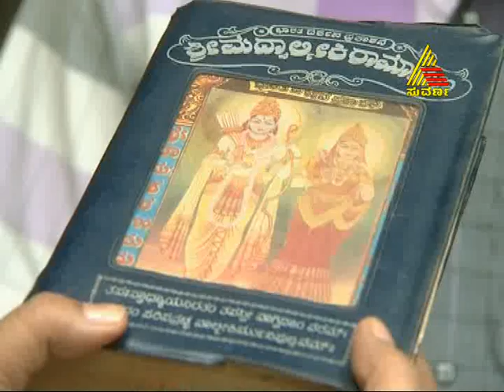Akashadeepa 06/11/13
Akashadeepa-remake of a popular fiction on star, "Diya aur Baathi Hum".
The story revolves around DEEPA, a well educated girl who aspires to get into IAS/IPS one day. Her dream gets shattered when her brother cheats and gets her married to an illiterate boy, AKASH.